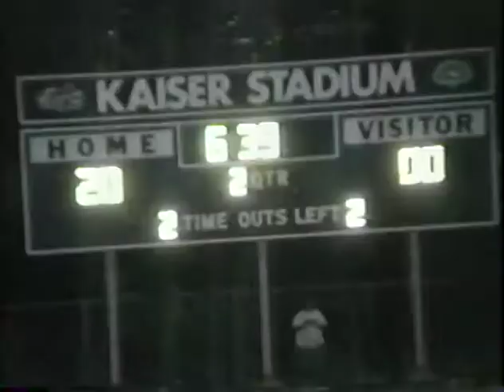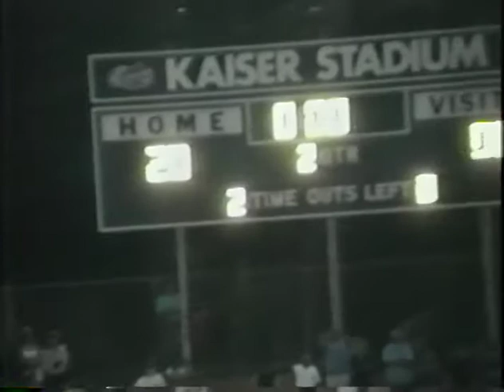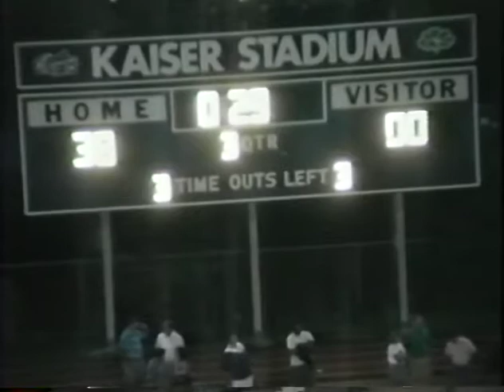Hawaii All Star Football Game 1991